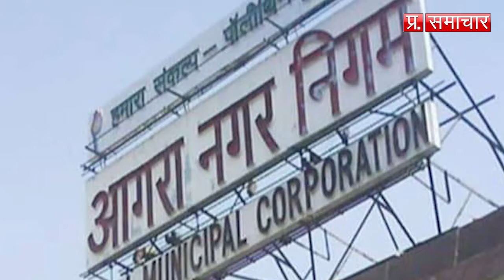आगरा नगर निगम में सफाई और सीवर समस्या पर हंगामे के आसार| PSN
आगरा नगर निगम में सफाई और सीवर समस्या पर हंगामे के आसार